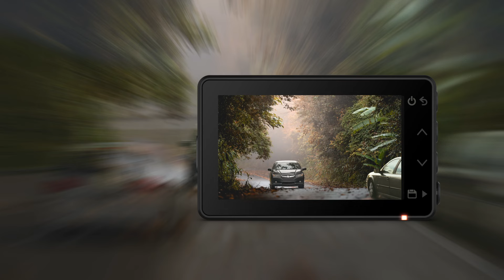GARMIN DASH CAM X110 & MINI 3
清晰視界！選擇具備語音聲控功能的 Garmin Dash Cam X110 及 Dash Cam Mini 3 行車記錄器。全新迷你機身，自動錄製高畫質 1080p 影像，搭配全新內建的 Garmin Clarity 偏光鏡和 140 度廣角鏡頭，無懼玻璃反光，讓您在行車路上擁有清晰銳利的見證。